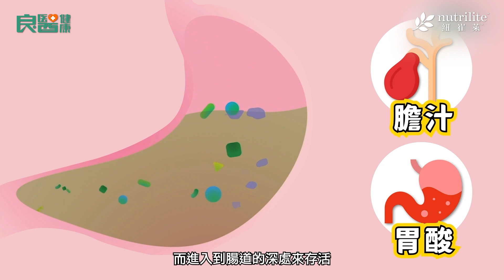【好菌基因 強效如一】什麼是基因定序的益生菌菌株?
好菌基因是挑選益生菌的關鍵！讓我們來聽聽林醫師怎麼說?